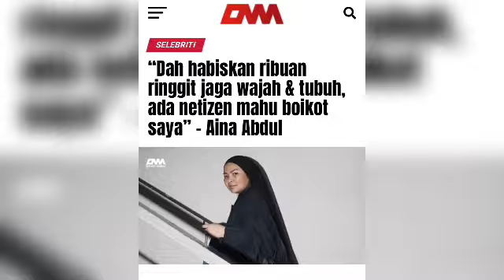Penceraian Puteri Sarah dan Syamsul Yusof mendapat anugerah paling mendapat perhatian dunia hiburan